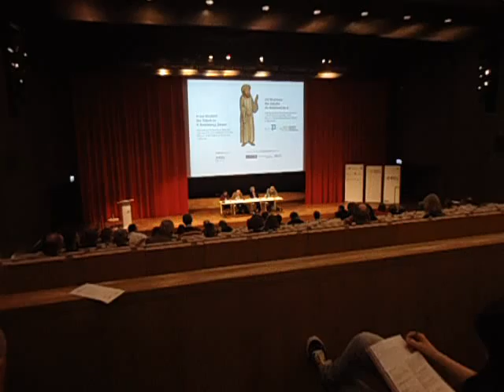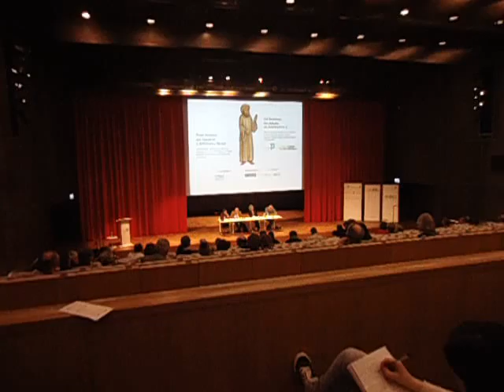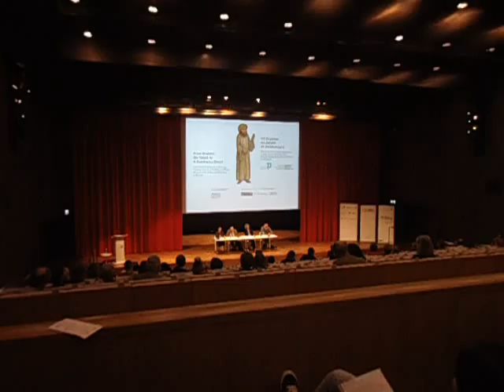DAMY RADĘ,GDY MAZUR ZA DORADZANIE NA STRONĘ PEPICZKÓW PRZEPĘDZIMY I PO LICHWIE!!!